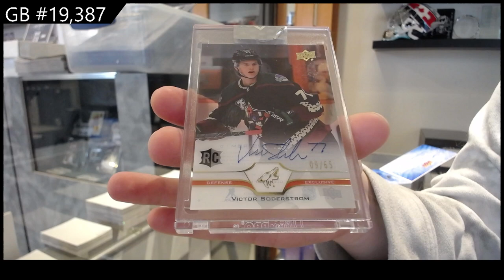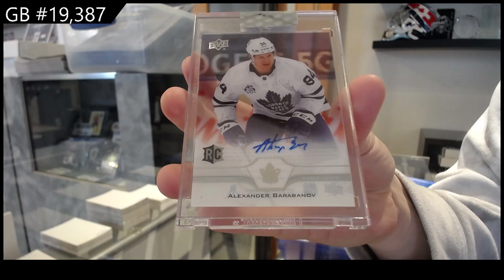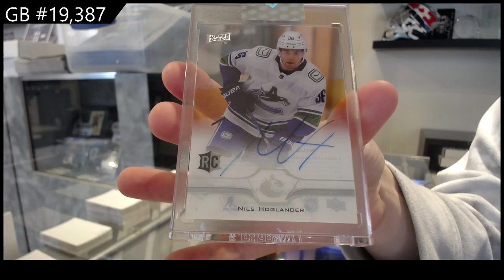20-21 Upper Deck Clear Cut Hockey 5 Box Break - C&C GB #19,387